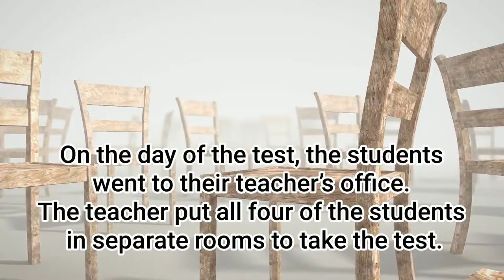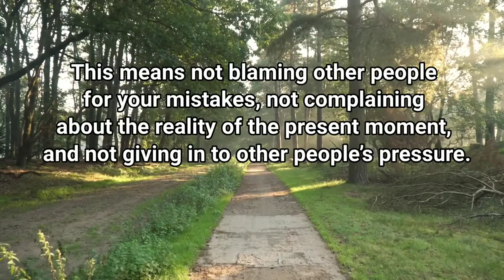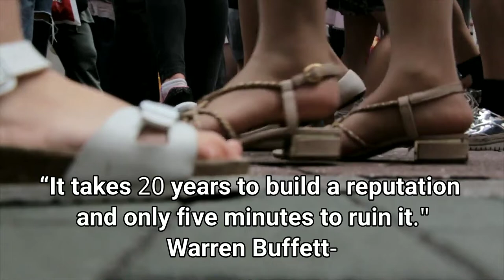4 Students That Made the Wrong Decision...Must Watch!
In this video, I share a story about 4 students and how they learned a valuable lesson from their teacher.
A story about 4 students that made the wrong decision...

🙏Thanks for visiting today. Please help share our positive Channel in your social media groups.